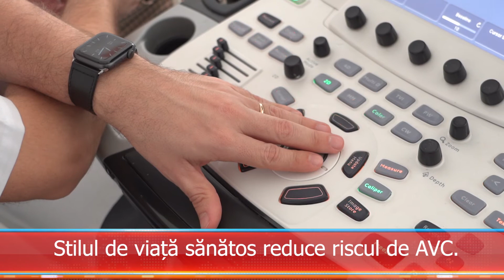AVC. Sfaturi pentru un stil de viață sănătos